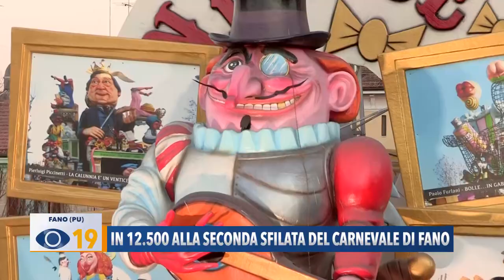Carnevale Fano 2023: in 12.500 alla seconda sfilata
Sono state circa 12.500 le persone che ieri hanno riempito viale Gramsci per la seconda sfilata dei carri allegorici e delle mascherate. Vediamo come è andata in questo servizio riepilogativo realizzato da Filippo Pucci.